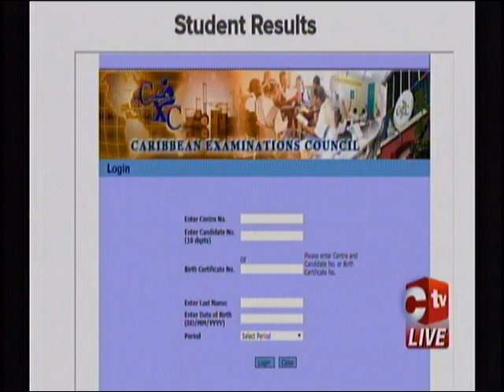CSEC & CAPE Results To Be Delivered